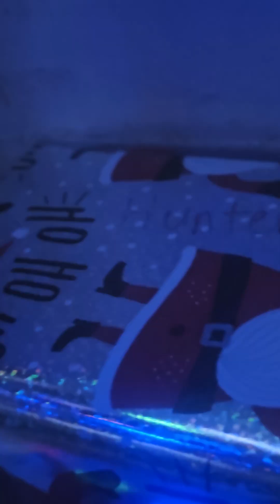December 8, 2023